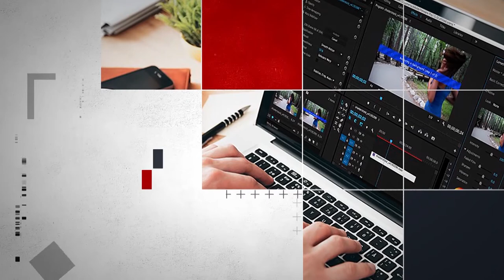Экскурсию по музею войны провели в преддверии 23 февраля. 11.02.2021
«Савичевы умерли. Умерли все. Осталась одна Таня».
Эти заметки на странице сестринской записной книжки чуть позже станут одним из самых страшных свидетельств событий Великой Отечественной.